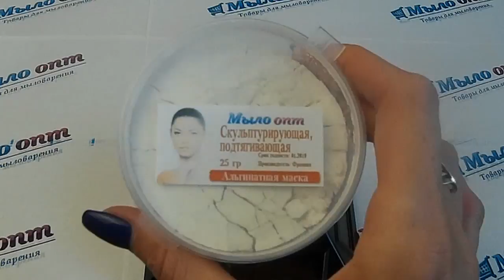Альгинатная маска скульптурирующая, подтягивающая // Лифтинг маска// Боремся с морщинами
Видео обзор Альгинатная маска скульптурирующая, подтягивающая от магазина Мыло-опт